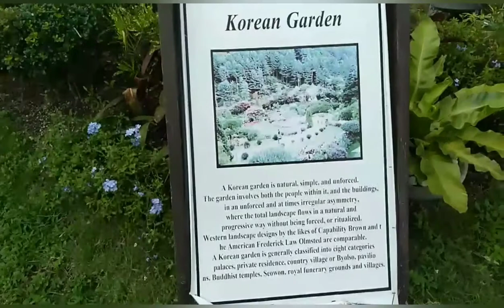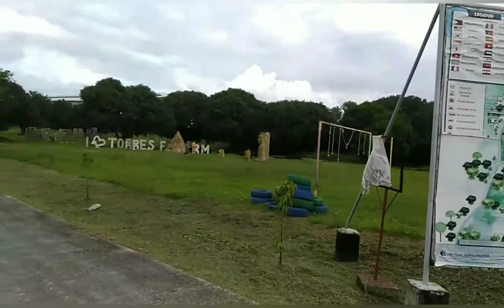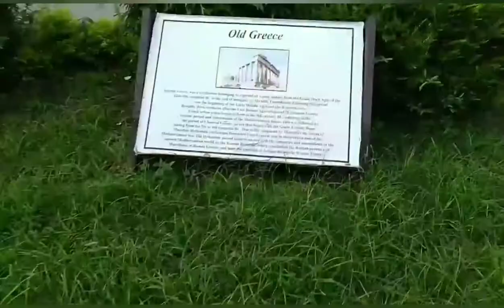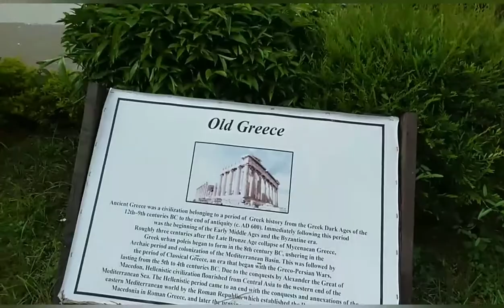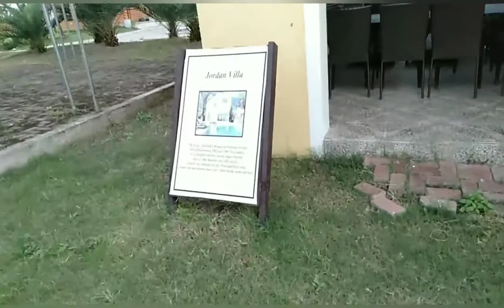🇰🇷SOUTH KOREA🇰🇷 Tour Around The W🌍RLD @Torres Farm